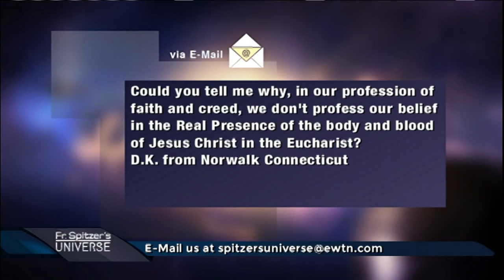Exclusions in the Profession of Faith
Why is it, that in the Profession of our Faith, we don't profess our belief in the Real Presence of Christ in the Eucharist?